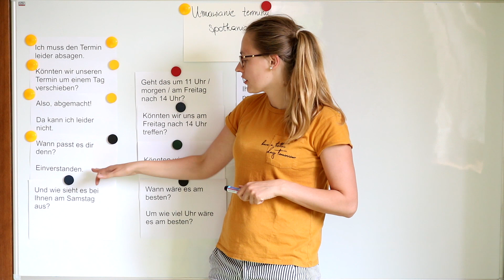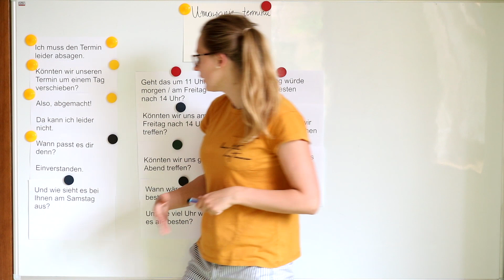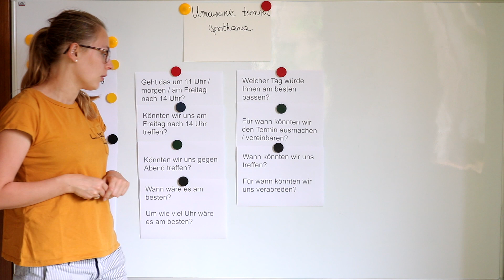Niemiecki od poziomu A2 - ustalanie terminu - zwroty i słownictwo